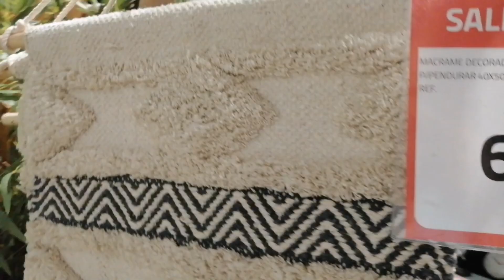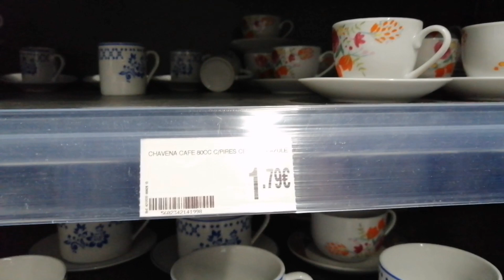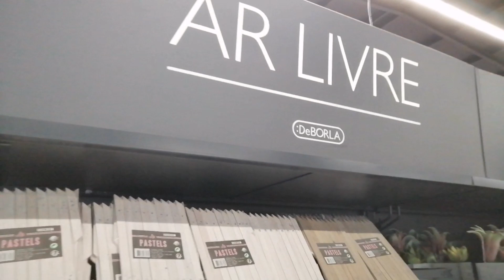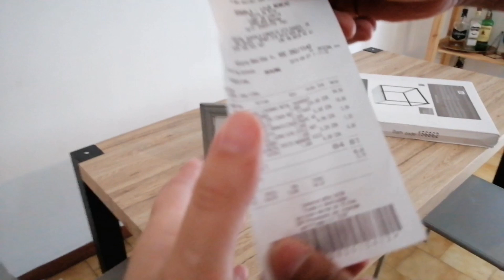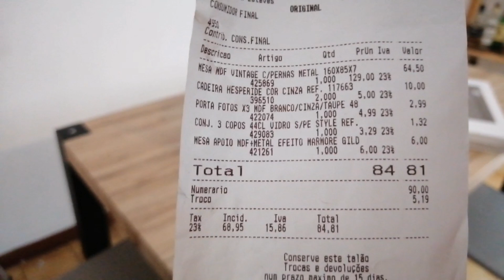Minha cidade não tem shopping morando no interior de Portugal | Vlog's Vanessa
Minha cidade não tem shopping real galera nao é brincadeira não rsrsrs
Comprei uma mesa nova bora conferir os preços dessa loja linda que achei.

Beijoss até o próximo fuiiii

Quer descobrir passagens baratas preços que vocês nunca viram então aproveite o desconto que consegui pra vocês na agência que me trouxe a Portugal...